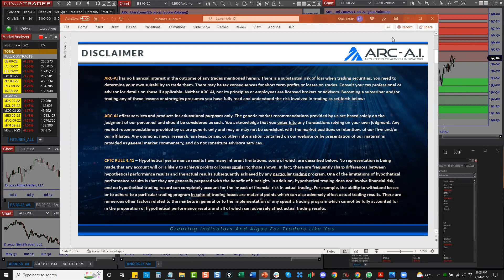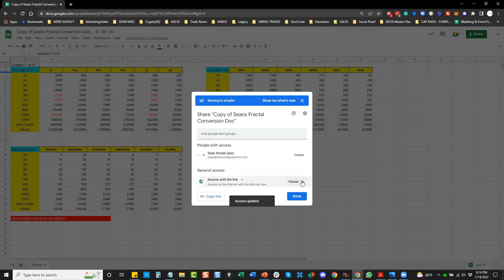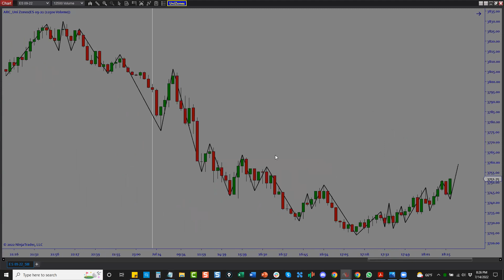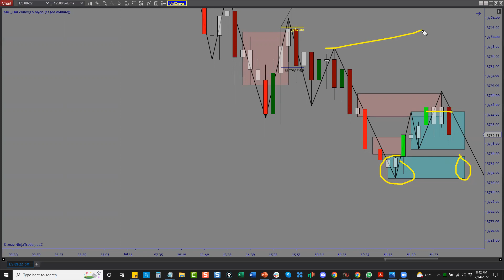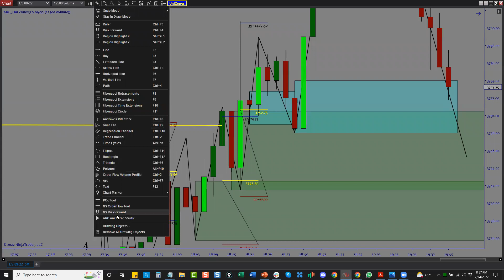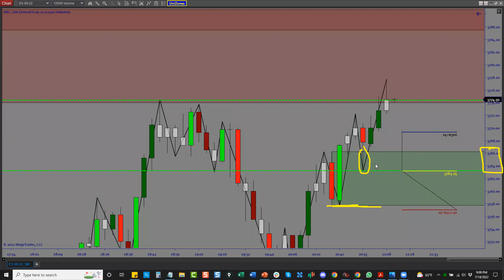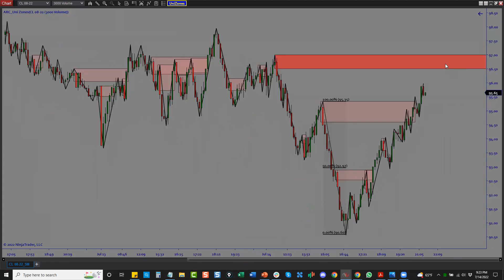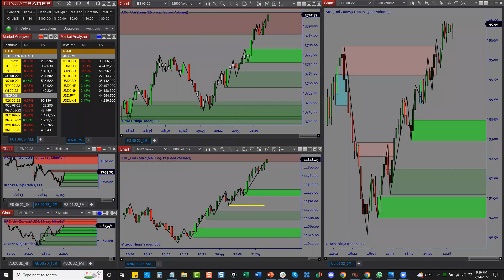AMA - Deep Dive Training! UNIZONES INDICATOR!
UniZones seamlessly creates automated support and resistance zones with several different options to choose

1.    Supply & Demand Levels
2.    Support & Resistance  Zones
3.    Order Block Zones
4.    Traps Zones & Imbalances
5.    Auto Market Structure Zones
6.    Done For you Trading Zones